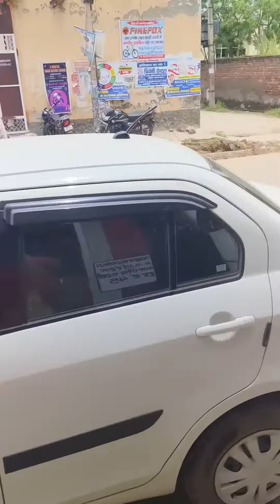दीया# ने ऐसा# 😱क्या कर दिया क्लास# में# जो टीचर# गुस्सा हो# गई#😡